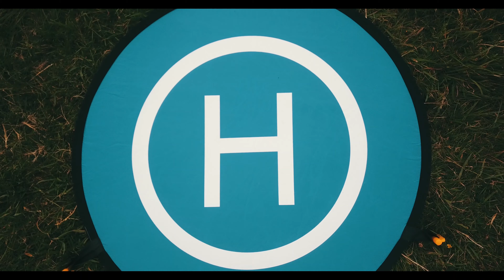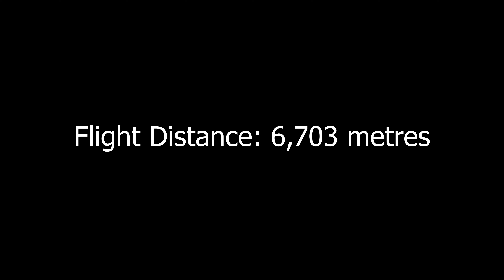Drone Trip to Great Blasket Island and back from Dunmore Head, Kerry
28th August 2018
Flight by DJI Mavic Pro Drone to Great Blasket Island in Co. Kerry, Ireland.
Trip starts from Dunmore Head on Slea Head and returns flying over Beiginis Island.

Notable points in the video...

1. Most of the houses of the former islanders are in ruins - the last inhabitants were evacuated on 17th November 1953

2. The cottage once lived in by the former islander and storyteller/author Peig Sayers is flown over at 2:37 minutes - its the leftmost of three white cottages which have been been renovated. If you look carefully during the flyover you can spot a black hen running up the driveway to the cottage!

3. You can see Inishtooskert island out to sea from 3:10 to 3:18 minutes

4. There is a big gathering of seals in the sea and on the beach at 3:38 minutes

5. Beiginis Island is approached and flown over from 3:54 minutes. Note the sheep grazing on this small island and also the single ruined dwelling.

This flight was an automated pre-designed mission using the Litchi Control App and Google Maps. The sections of the video with the drone going out over the sea and back have been quickened up in editing so as not to bore the viewer! The parts over both islands are at the normal actual drone speed.
The full real time mission duration was 13 minutes. The distance from the take-off point to landfall on the Great Blasket Island was 2.30 Km (1.43 miles). I was as nervous as hell flying this mission so far out to sea, but it was well within the battery life of the drone and I always had telemetry and video feed from the drone.